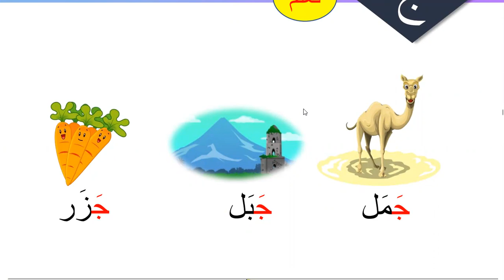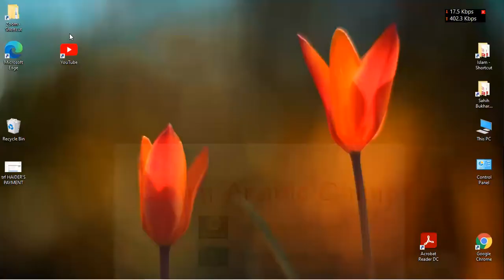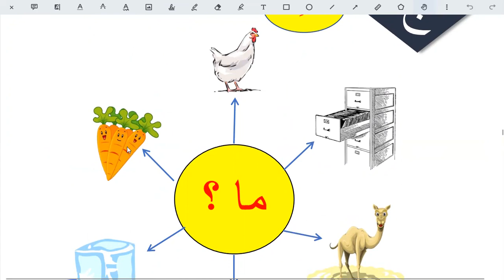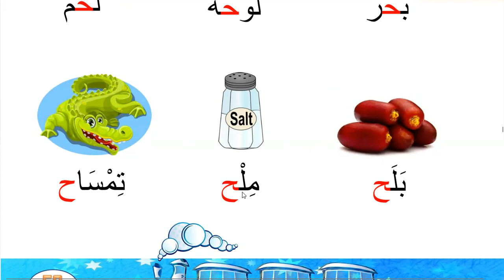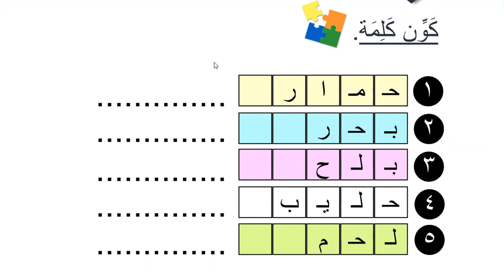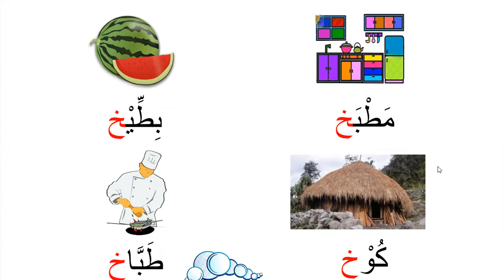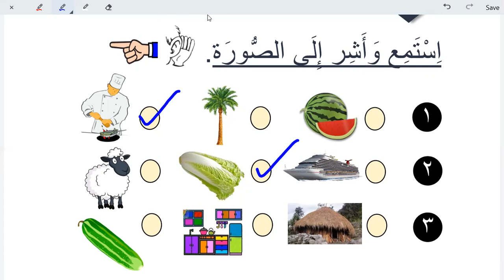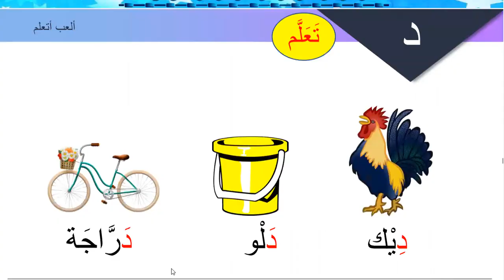Learn Arabic for kids | Day 13 | words with letter ج